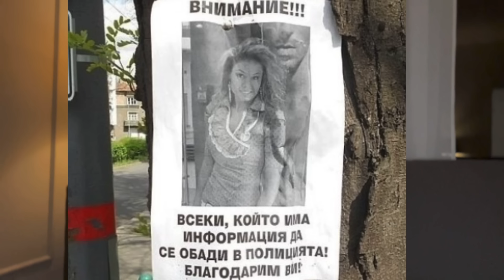Убийство или самоубийство/ Валя от Бургас/ българска криминална история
Валентина Иванова  Иванова е родена на 13 Декември 1989г в град Бургас. На 15 април 2014 година, Валя излиза от дома си и месец
По късно няма и следа от нея. На 19 май 2014г, силно разложеното тяло на Валя изплува в близост до пристанището на Бургас. Какво точно се е случило с красивата Валя остава загадка и до днес.